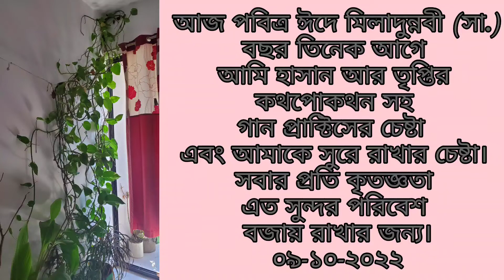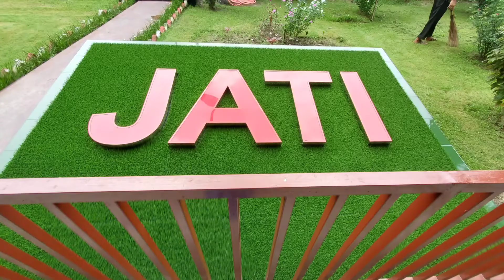October2022 ১২ই রবিউল আউয়াল। আগে চিন মোহাম্মদী নুর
আজ ৯ই অক্টোবর ২০২২

পবিত্র  ঈদে মিলাদুন্নবী (সা.)।

জন্মদিন উপলক্ষে অনেকেই রোজা রাখেন নবী করিম (সাঃ) জন্য ফকির মিসকিনকে খাওয়ান। তাঁর  জন্মদিন উপলক্ষে কিভাবে পালিত হবে তা নিয়ে অনেক মতামত আছে।

আমি আমার মতন করে পালন  করি।
সরকারি ছুটির দিন।
কাজে কর্মে কেটে যায় দিনটি।

বছর তিনেক আগে শিল্পকলা একাডেমিতে  আমি হাসান আর তৃপ্তির কথপোকথন সহ  একটি গান প্রাক্টিসের চেষ্টা  এবং আমাকে সুরে রাখার চেষ্টা।
সবার প্রতি কৃতজ্ঞতা এত সুন্দর পরিবেশ বজায় রাখার জন্য।

আগে চিন মোহাম্মদী নুর
ও মন আগে চিন  মোহাম্মদী নুর
ঘুরিলে বন্ধুরে পাইবায়
আছেন বন্ধু শ্রীপুর
ও মন.
শ্রীপুর দেশের মাঝে
নানান রঙ্গের  বন্ধু সাজে গো।।
সিংহাসন মনিপুরে
সিংহাসন রয় মনিপুরে
তার নীচে মোহাম্মদপুর
আগে ছিল.
শিতালং ফকিরে বলে
শাশুড়ী ননদী জালে গো
ডুবাইলায় আমারো ভরা
সাগরো কামিনীপুর।